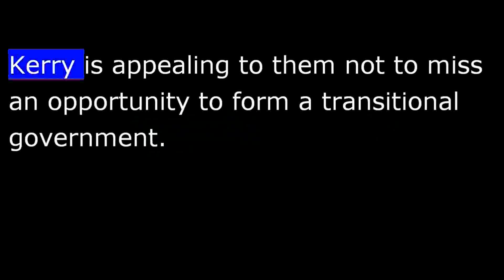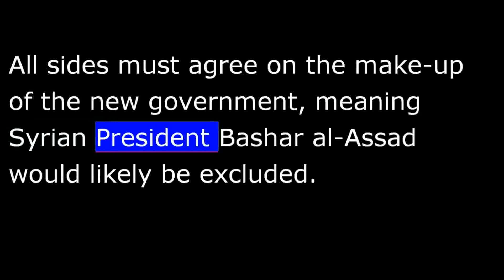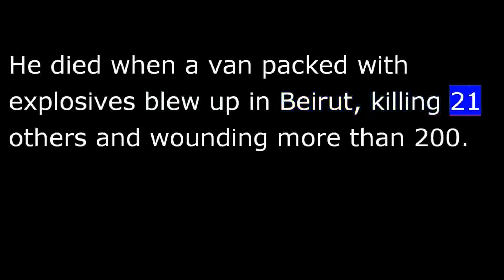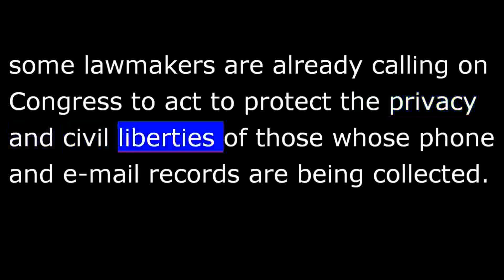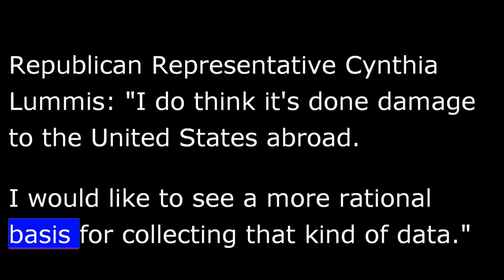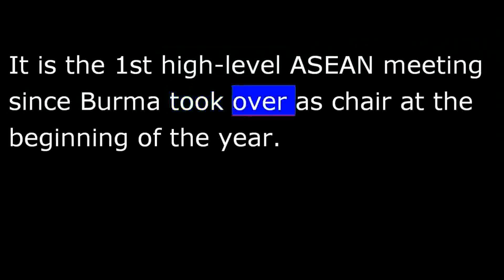VOA news for Friday, January 17th, 2014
From Washington, this is VOA news.  The U.N. cites Syrian executions as war crimes.  President Obama prepares to unveil reforms to the National Security Agency and other intelligence agencies.  I'm Ira Mellman reporting from Washington.
U.S. Secretary of State John Kerry is urging the Syrian opposition to join next week's peace talks in Geneva.
The Western-recognized Syrian National Coalition has said it would announce Friday whether or not to go to Geneva.  Opposition leaders have expressed misgivings about sitting at a peace table with Syrian government officials.
Kerry is appealing to them not to miss an opportunity to form a transitional government.  All sides must agree on the make-up of the new government, meaning Syrian President Bashar al-Assad would likely be excluded.
Kerry is rejecting Mr. Assad's attempts to shift the focus of the talks from forming a new government to fighting terrorism.
Mr. Assad considers the Syrian rebels terrorists.  Kerry says the president is trying to undermine the peace talks.
Also Thursday, the U.N. human rights office said executions carried out by Syrian rebels, especially an al-Qaeda-linked group[s], could amount to war crimes, especially an al-Qaeda-linked group.
Spokesman Rupert Colville told United Nations radio about the people who have been killed: "These are prisoners.  They are people they have captured, whom they've been holding.  Some of them might be characterized as hostages ... and executing them quite clearly is against international law or most probably a war crime."
U.N. High Commissioner for Human Rights Navi Pillay said there were reports from the cities of Aleppo, Idlib and Raqqa of mass executions of civilians and fighters no longer part of the war.
A U.N.-backed tribunal has opened the trial against four men accused in the 2005 assassination of former Lebanese Prime Minister Rafik Hariri.
He died when a van packed with explosives blew up in Beirut, killing 21 others and wounding more than 200.
The Special Tribunal for Lebanon began the trial Thursday in the Netherlands against four members of the militant group Hezbollah, who are being tried in absentia.
The prosecution plans to call hundreds of witnesses in presenting its case.  The defense is expected to give its opening statement to the tribunal Monday.
Hezbollah has denied any involvement in the attack and denounced the tribunal as a conspiracy by Israel and the United States.
As President Barack Obama prepares to unveil reforms to the National Security Agency and other intelligence agencies, some lawmakers are already calling on Congress to act to protect the privacy and civil liberties of those whose phone and e-mail records are being collected.  The President is expected to turn to Congress to help establish limits on government surveillance.
An unusual coalition of liberal Democrats and libertarian Republican lawmakers are demanding policy changes -- to restore confidence at home and abroad.
Republican Representative Cynthia Lummis: "I do think it's done damage to the United States abroad.  I would like to see a more rational basis for collecting that kind of data."
Lummis is co-sponsor of a House bill that would require U.S. intelligence agencies to notify Congress of their total budgets for intelligence gathering each year.  She says more transparency is needed.
Some lawmakers have concluded that the massive phone records program is not valuable enough to national security to justify the intrusion on American's privacy.    Cindy Saine, VOA news, on Capitol Hill.
Political leaders in the Central African Republic have agreed on guidelines for replacing interim President Michel Djotodia, who was forced to resign last week.
The transitional national council says it will elect a new interim leader Monday.  The council says people can submit names of possible candidates until midday Saturday.  The group plans to evaluate the candidates on Sunday.
Burma, also known as Myanmar, has opened its first high-level meeting as chair of the ASEAN by saying relations with China will be enhanced by its [leadership and the regional bloc], leadership of the bloc, rather.
Foreign ministers from the Association of Southeast Asian Nations began meeting Thursday in the ancient Burmese city of Bagan.  It is the first high-level ASEAN meeting since Burma took over as chair at the beginning of the year.
The ASEAN nations of Vietnam, the Philippines, Brunei and Malaysia are all involved in territorial disputes with China in the South China Sea.
Burma's role chairing ASEAN follows political reforms that have led to the lifting of most international sanctions.